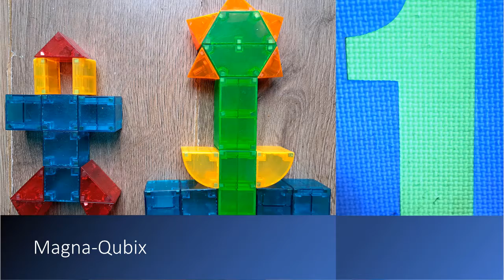Top 5 STEM Activities for Babies and Toddlers (0-3 Years)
By Dr Jennifer Martay, PE

These are our Top 5 STEM Activities for Babies/Toddlers. Please suggest additional activities in the Comments below.

Primary School (6-11 Years): Coming Soon!
Secondary School (11-16 Years): Coming Soon!